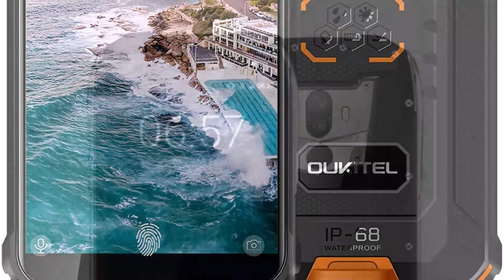Photos of the Oukitel WP5000 | Not A Review!